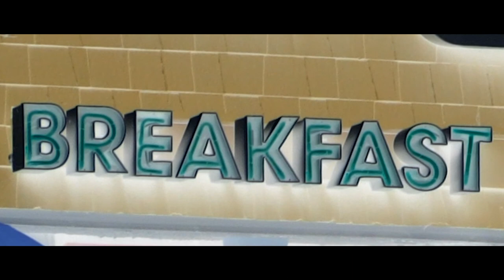Breakfast Burrito From Astro Burger Review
Hey guys today i Review the Breakfast Burrito From Astro Burger Review, I hope you enjoy !

Shot on: Canon Vixia HF G30
24p/ 24mbps MP4 on manual Settings
Compressed to youtube in H.264 @ 23mbps